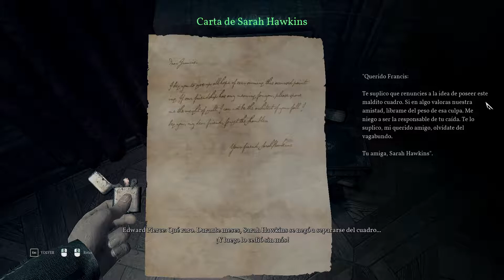Call Of Cthulhu #8 - El demonio VAGABUNDO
Hey You!" Vamos a la mansion sanders a informar lo que vimos en el manicomio y nos encontramos con un cuadro endemoniado que nos tiene una gran sorpresa.

 Deja tu LIKE y/o FAVORITOS que me ayuda un montón, también puedes COMPARTIR el vídeo para que otros lo conozcan y por supuesto no te olvides de dejar tu COMENTARIO del video, que una opinión o un simple gracias ayuda muchísimo.

SIGUEME

CPU: AMD Ryzen 1600
Placa: Gigabyte AB350M
RAM: 16gb DDR4 Ballist Sport Red
Gráfica: GTX 1060 3gb
Fuente: Sentey 725 W (75 plus)
HHD: Samsumg 1Tb + Western Digital Externo + Kingston SSD 120 gb

¿Qué periféricos uso?
Ratón: Killing The Soul S
Teclado 1: Neo Technology
Cascos 1: Sentey Rudox 7.1
Micro 1: Novik FNK02U

¿Qué programas uso?
Grabación: NVidia Experience
Editar/renderizar: Sony Vegas Pro 14
Edicion de Audio: Audacity
Procesador de Imagenes: Photoshop CS6
Comunicación: TeamSpeak 3
Juego: Call Of Cthulhu
Plataforma: PC